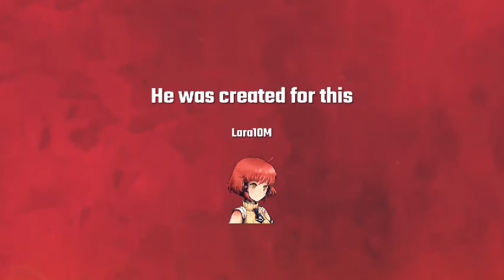GRABBLE LOCKED and LOADED!! (I guess I'm a PATH main now)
Pathfinder is soooo Gooood I have to admit he might be my main soon.
Apex legends season 5 gameplay.